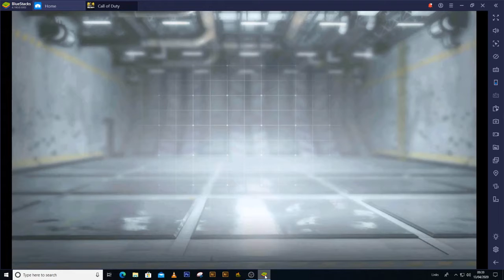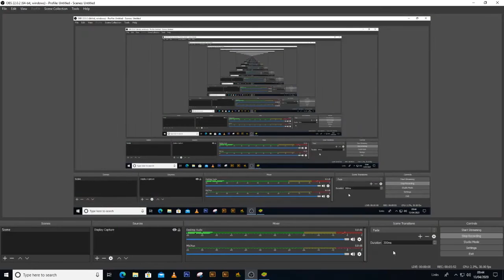Call of duty mobile sniper